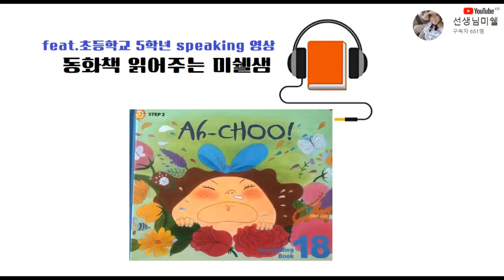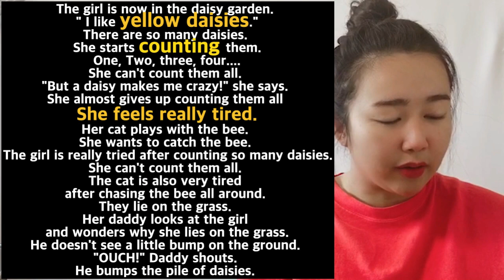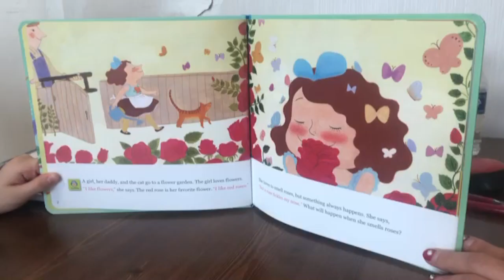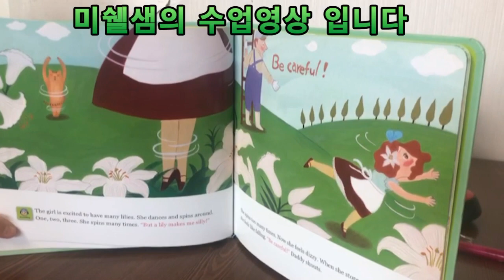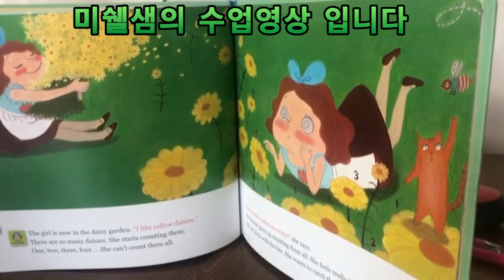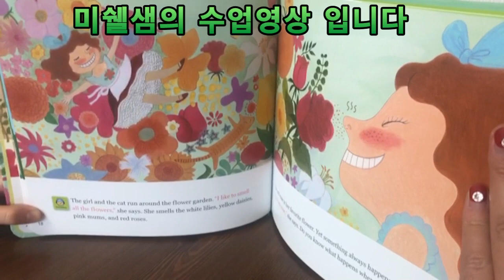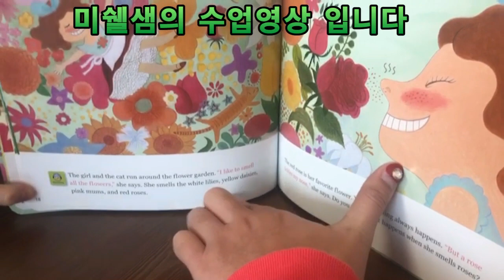Ah-Choo | Audiobook |Full Story | Subtitled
나눔을 좋아하는 미쉘샘의 무료 영어블로그 ] 에서 더 많은 자료를 보실 수 있습니다.